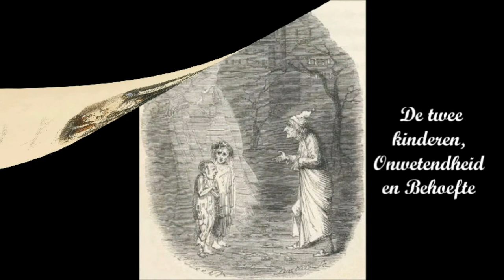De Enige Echte Originele Ebenezer Scrooge zoals Charles Dickens hem in gedachte had (1843)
De enige echte, originele Ebenezer Scrooge zoals Dickens hem in ‘A Christmas Carol’ in gedachte had (1843)

Sinds het verschijnen van het beroemde boek ‘ A Christmas Carol’ is de hoofdpersoon Scrooge op velerlei manieren af- en uitgebeeld. Maar hoe Charles Dickens zelf zich de vrek voorstelde, is alleen te zien in de eerste editie van het boek. Deze verscheen in 1843 en was door Dickens zelf met zorg samengesteld. Dickens liet de boeken door zijn vriend tekenaar en karikaturist John Leech illustreren. Ze bevatten met de hand ingekleurde afbeeldingen. Binnen vijf dagen waren er al 6000 exemplaren van verkocht. Het boek was een groot succes en tegen 1844 waren alle zeven drukken uitverkocht. Dickens publiceerde ook een goedkopere versie van het boek met houtsnede illustraties. Deze illustraties zijn zwart-wit.
BreinWekker: brein wekkende informatie over allerhande onderwerpen
Bronnen:
Muziek: